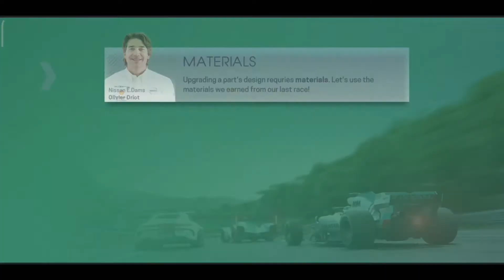Motorsport Manager Racing - Gameplay Walkthrough Part 1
Facebook https:
Instagram https:
Twitter https

📱 APP DESCRIPTION
Download From App Store iTunes:

Motorsport Manager Racing takes the acclaimed race team strategy game online for the first time.

Create your very own motorsport team by hiring drivers and designing car parts, then compete against real managers from around the world in simultaneous 10 person multiplayer races.

Can you make it to the World Motorsport Championship, where the top players compete every week to be the best Motorsport Manager in the world?

Some of the world’s top drivers (including Jean Eric Vergne and Sebastian Buemi) and legendary motorsport brands (such as Porsche, Mercedes and Audi) are available for the very first time in a Motorsport Manager game!

Software

Apl Recording :
• Mobizen (playstore)

Edit Thumbnail :
• Pixellab (playstore)